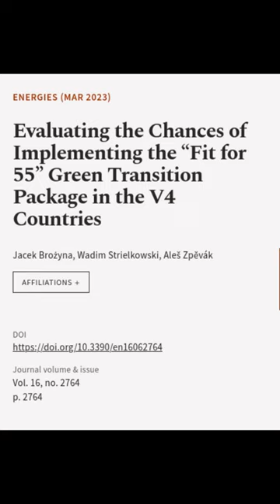Evaluating the Chances of Implementing the Fit for 55 Green Transition Package in the... | RTCL.TV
### Keywords ###

### Article Attribution ###
Title: Evaluating the Chances of Implementing the Fit for 55 Green Transition Package in the V4 Countries
Authors: Jacek Brożyna, Wadim Strielkowski ,and Aleš Zpěvák
Publisher: MDPI AG
DOI: 10.3390/en16062764

### Video Timestamps ###
0:00:00 - Summary
0:01:06 - Title
0:01:13 - End